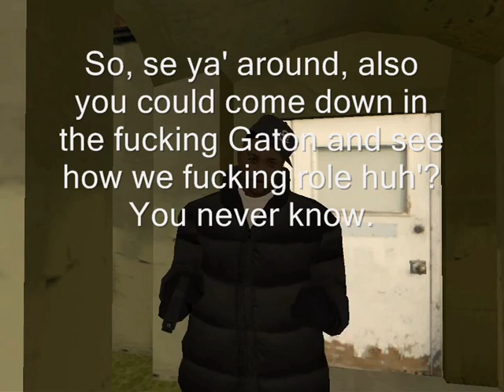Lil R - Intro.